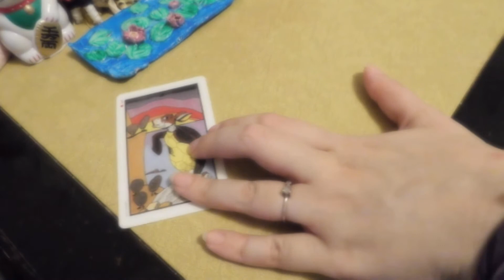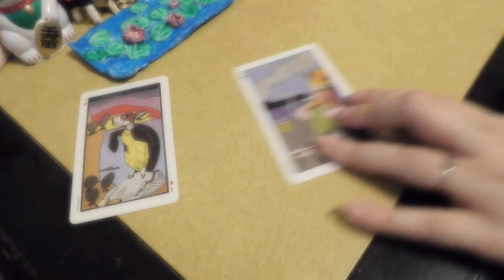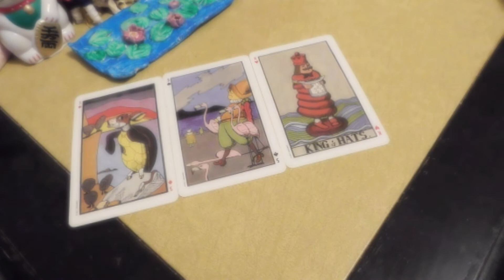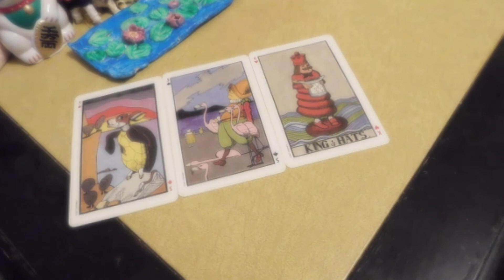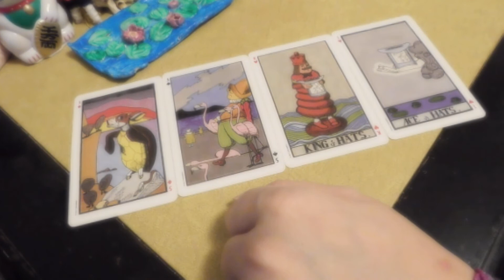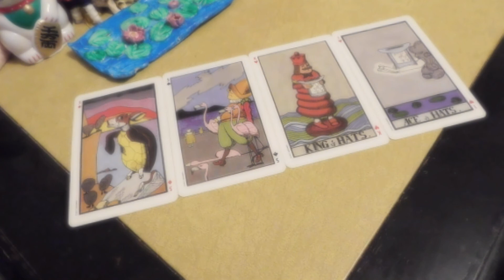Virgo 🥰love reading guided reading. oracles & love numbers August 20-27th, 2021🥰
Artwork print by Berlin Michelle @ Society6
🥰1. What is the core of the problem?
🥰2. What is the situation with the questioner?
🥰3. What is the attitude of the other person?
🥰4. What does the cards oracle recommend?
🥰Extra Messages🥰

♍👧 energies you might encounter- Taurus in mercury, Aquarius in venus, Aquarius, Pisces, Sensitivity, Water, Autumn, Pisces, Cancer, Scorpio